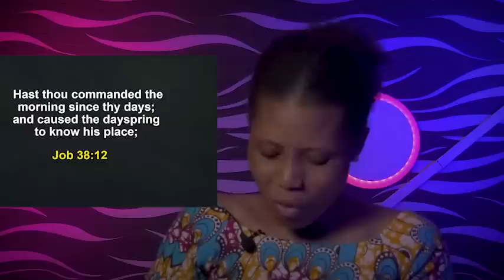STRATEGIES TO RECEIVE BY FAITH - Apostle Joshua Selman